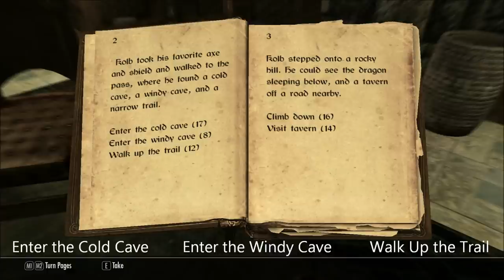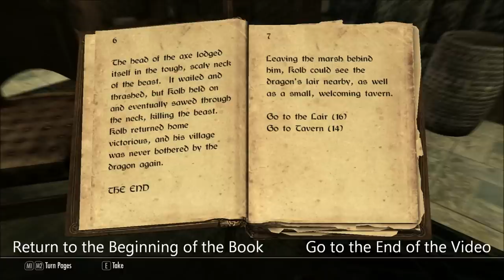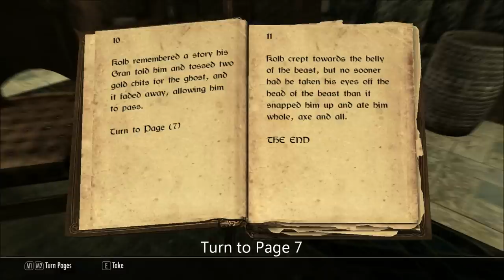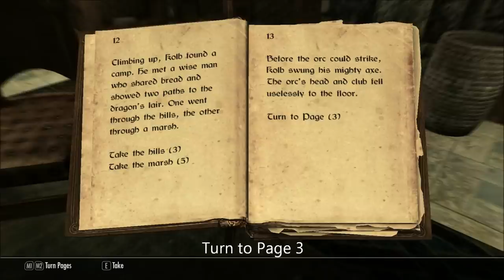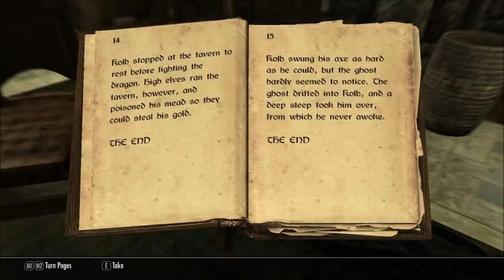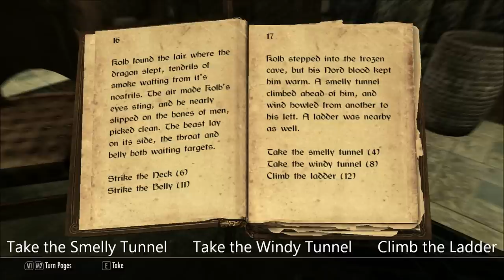Let's Read Kolb & the Dragon (interactive book) (Let's Read The Books of Skyrim, Book 74)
This book was discovered in Jorrvaskr, in episode 49 of my Let's Play series of Skyrim